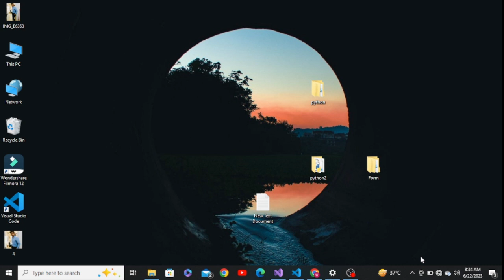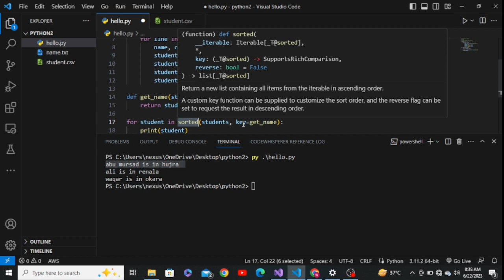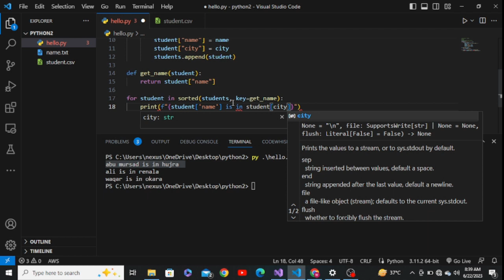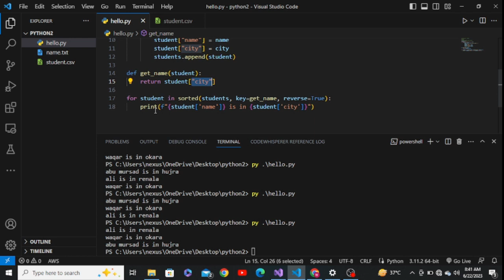Reading and storing data to dictionaries | Lecture 39 in Urdu | Acolyte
Welcome to this comprehensive Python tutorial on reading and storing data to dictionaries! If you're looking to efficiently manage and organize data using dictionaries in Python, this step-by-step guide is perfect for you. Whether you're a beginner or have some programming experience, we'll walk you through the process of reading data from various sources and storing it in dictionaries.

In this tutorial, we'll start by introducing you to the fundamentals of dictionaries in Python and their powerful capabilities for data storage. We'll then explore different methods to read data from common sources like CSV files, JSON files, or even databases. You'll learn how to extract relevant information from these sources and transform it into dictionary format.

We'll also cover techniques for organizing and structuring data within dictionaries, including nested dictionaries, key-value pairs, and accessing dictionary elements. You'll gain insights into advanced dictionary operations, such as adding, updating, and deleting dictionary entries, as well as handling duplicate keys and managing complex data structures.

Throughout the tutorial, we'll provide practical examples and coding exercises to reinforce your understanding. By the end of this tutorial, you'll have a solid foundation in reading data from various sources and efficiently storing it in dictionaries, empowering you to handle diverse data sets and create powerful Python programs.

Join us on this learning journey as we demystify the process of reading and storing data to dictionaries using Python. Don't miss out on this valuable opportunity to expand your Python skills and enhance your data management abilities!